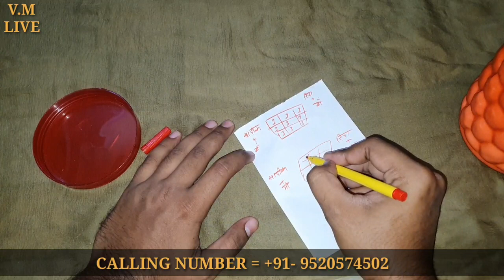नमक के डब्बे में डालदो ये चीज़ दो लोग एक दूसरे से अलग हो जाएंगे, दो लोगो को अलग करने उपाय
दो लोगो को अलग करने का सबसे आसान उपाय

दो लोगो को अलग करे सिर्फ 1 दिन में दो लोग अलग हो जाएंगे